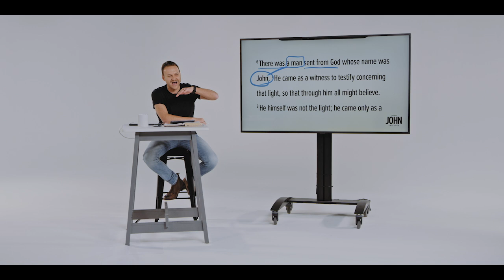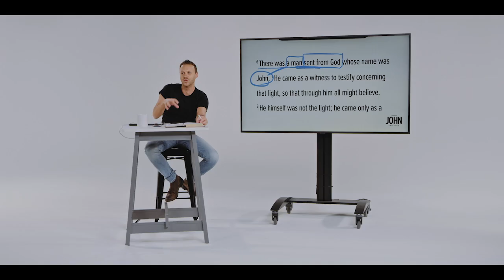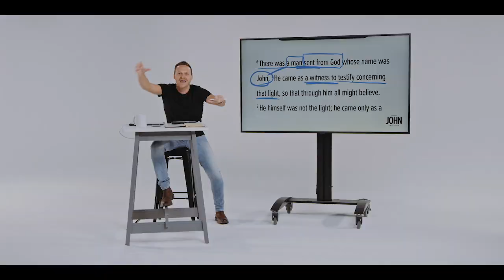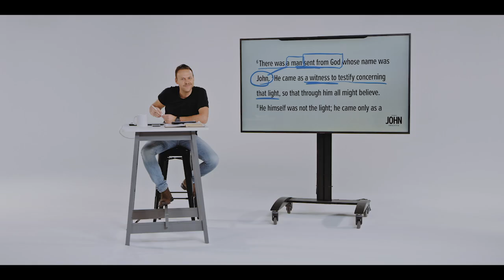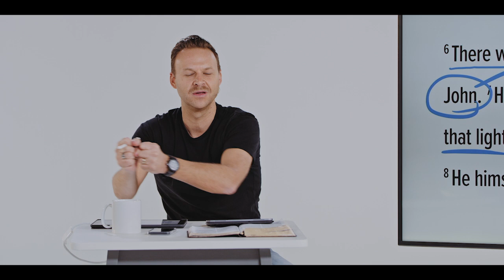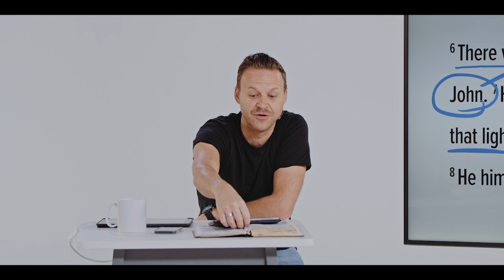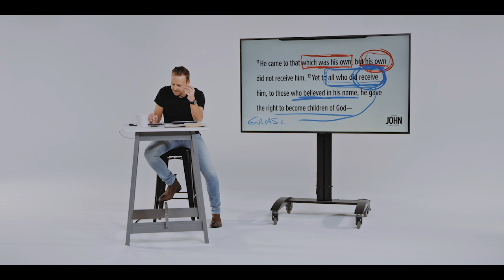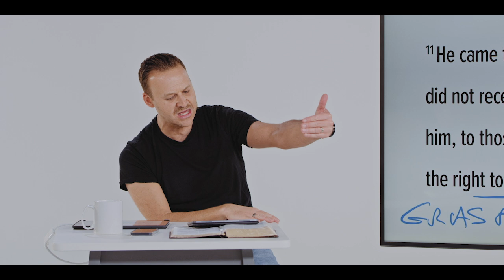An Example to Live By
Sermon: An Example to Live By
Series: The Gospel of John - Prologue
Speaker: Mark Clark